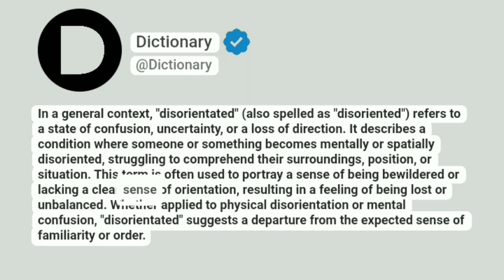Disorientated Meaning In English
In a general context, "disorientated" (also spelled as "disoriented") refers to a state of confusion, uncertainty, or a loss of direction. It describes a condition where someone or something becomes mentally or spatially disoriented, struggling to comprehend their surroundings, position, or situation. This term is often used to portray a sense of being bewildered or lacking a clear sense of orientation, resulting in a feeling of being lost or unbalanced. Whether applied to physical disorientation or mental confusion, "disorientated" suggests a departure from the expected sense of familiarity or order.